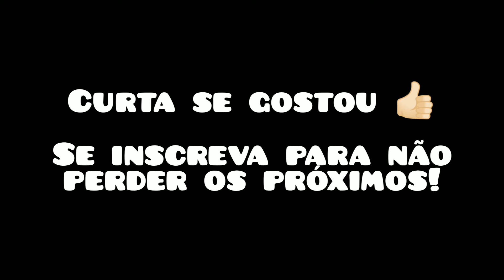Rafa Kalimann Ex BBB, Usa Perfume de Baleia?